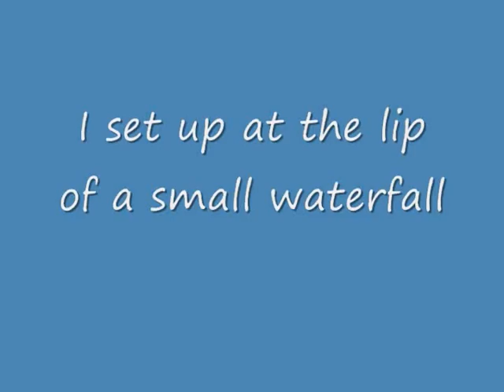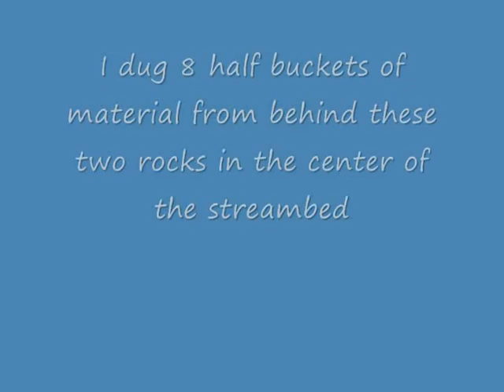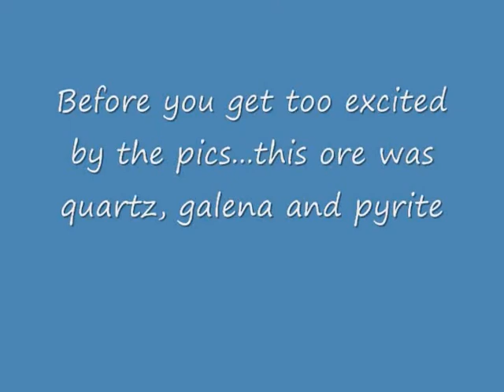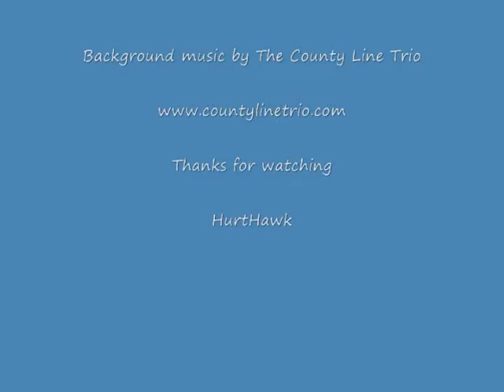Survey site pays off in gold 002.wmv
I return to a likely spot to survey the stream before inviting any friends along. The weather and scenery are great and the gold aint bad either!